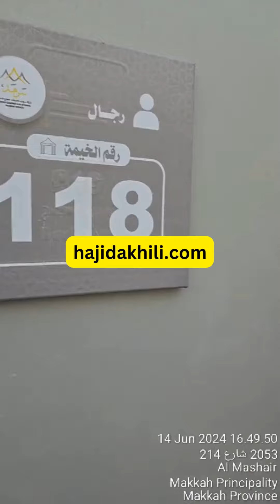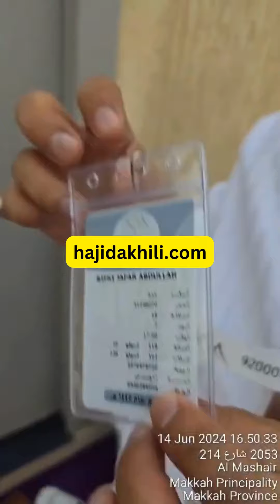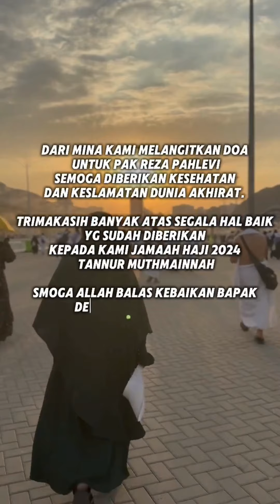Akomodasi Haji Dakhili - Haji Domestik - Haji Ekspatriat di Mina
Selamat datang di channel kami! Dalam video kali ini, kami akan membahas secara mendalam mengenai akomodasi haji di Mina, khususnya untuk Haji Dakhili (domestik) dan Haji Ekspatriat. Mina adalah salah satu lokasi paling penting dalam pelaksanaan ibadah haji, di mana para jamaah akan tinggal selama beberapa hari untuk melaksanakan berbagai ritual haji.

Dalam video ini, Anda akan menemukan informasi penting tentang:

Jenis-jenis akomodasi yang tersedia di Mina untuk jamaah haji domestik dan ekspatriat.
Fasilitas yang disediakan di tenda-tenda Mina.
Tips untuk membuat pengalaman Anda selama tinggal di Mina menjadi lebih nyaman.
Proses dan persiapan yang perlu dilakukan sebelum berangkat ke Mina.
Pengalaman pribadi dari jamaah yang telah menjalani ibadah haji.
Pastikan Anda menonton video ini sampai selesai untuk mendapatkan informasi lengkap yang akan membantu Anda dalam persiapan ibadah haji Anda.